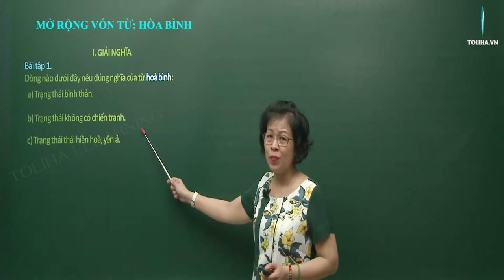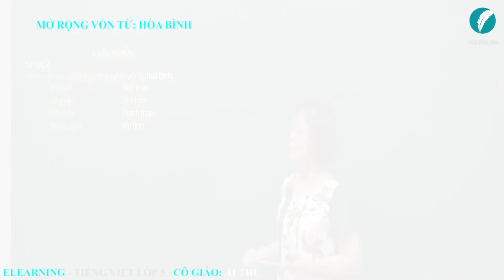Mở rộng vốn từ: Hòa bình - Luyện từ và câu - Tiếng việt 5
Dòng nào dưới đây nêu đúng nghĩa của từ “hoà bình”:
a) Trạng thái bình thản.
b) Trạng thái không có chiến tranh.
c) Trạng thái thái hiền hoà, yên ả.
Học trực tuyến bài
MỞ RỘNG VỐN TỪ: HÒA BÌNH